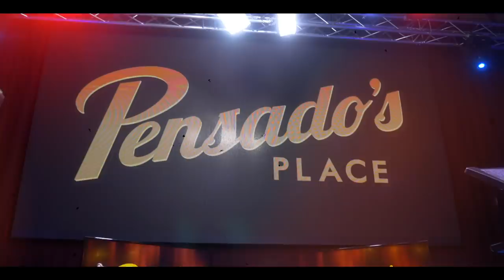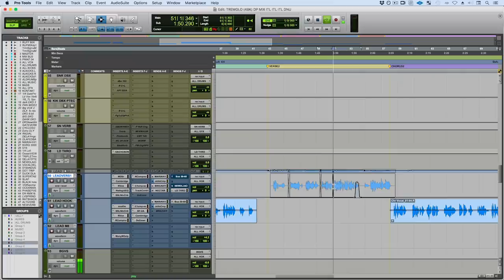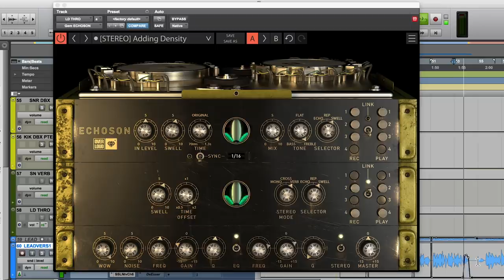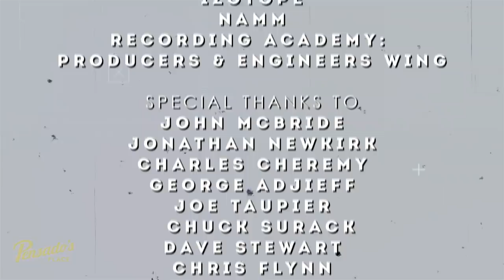Grammy Nominated Mix Engineer, Dee Brown - Pensado's Place #416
This week's guest is the Tracking and Mixing Engineer for YG’s upcoming album “4REAL 4REAL” (to be released May 23rd) and has Vocal Engineer credits on ScHoolboy Q’s latest album, “CrasH Talk”. Please welcome to The Place, Dee Brown.

INTO THE LAIR:
Vocal Echo Throw
Filmed at Musician's Institute Live House Hollywood